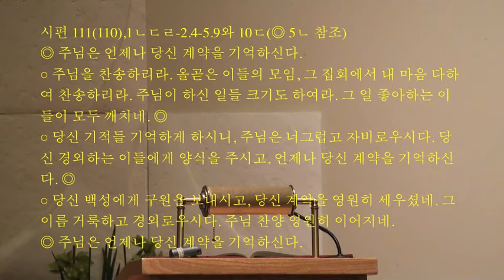안식일이 사람을 위하여 생긴 것이지 김광근 도미니코 신부님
안식일이 사람을 위하여 생긴 것이지
김선류 신부님